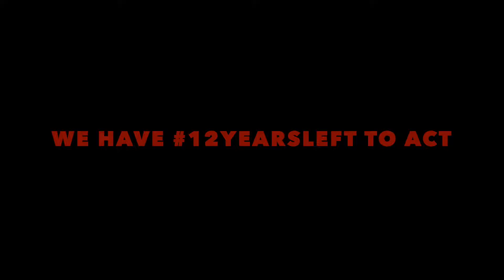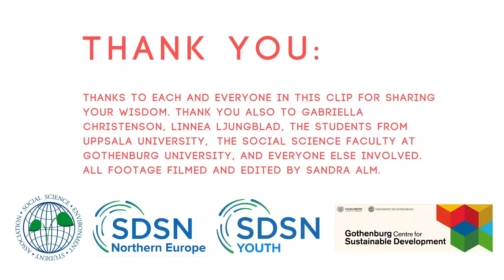12yearsleft - Voices of Generation 2030 at COP24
COP24 has ended. The echo that remains consists of voices of the young people. SDSN Youth SDG Coordinator Sandra Alm, student at Gothenburg University , visited week two of the conference. Hear the voices of the young people she met.

Thank you to the Gothenburg Centre for Sustainable Development for making the trip possible.